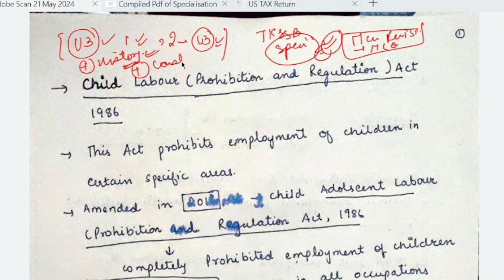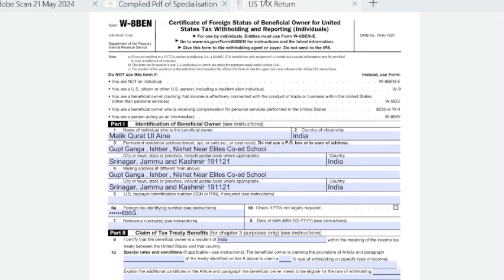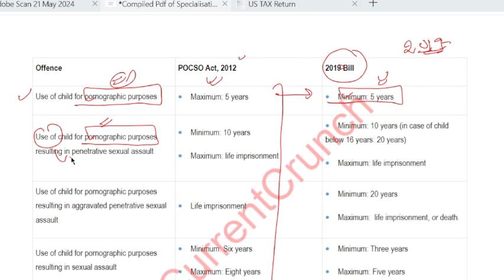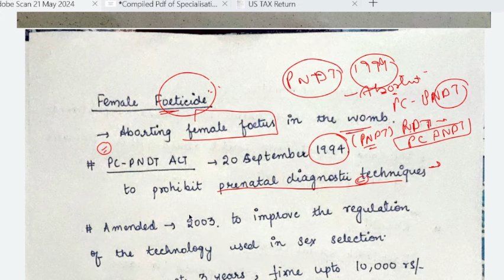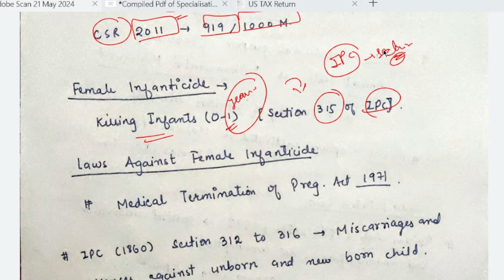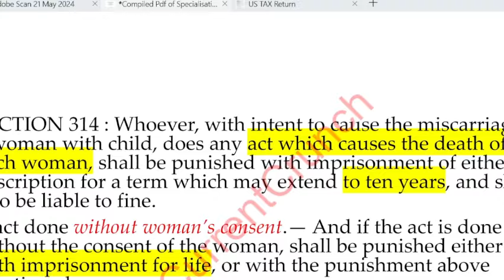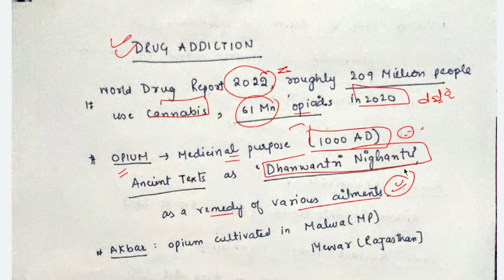LECTURE 6-SPECIALISATION-UNIT 3 PART 2/2-MARATHON SERIES-JKSSB SUPERVISOR EXAM